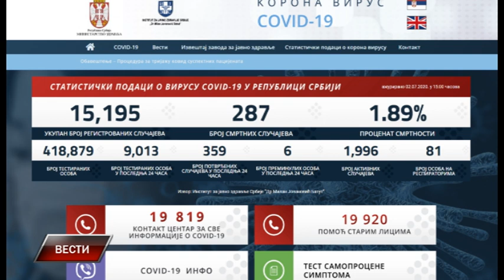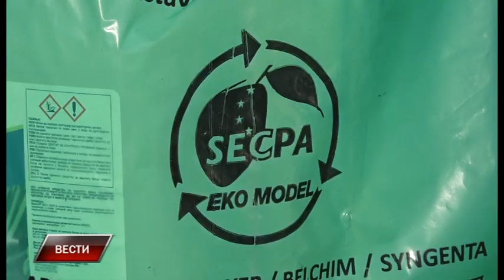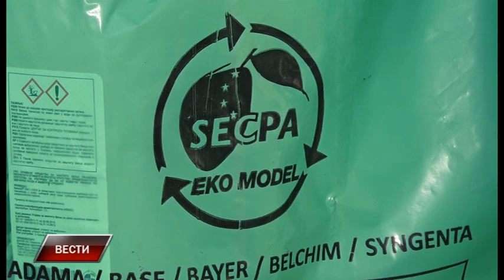Vesti 2 7 2020